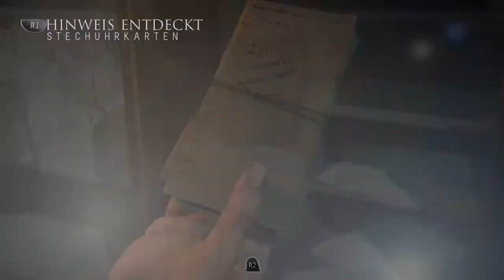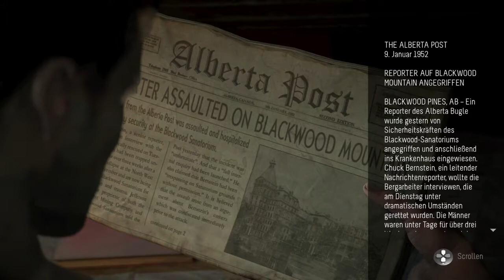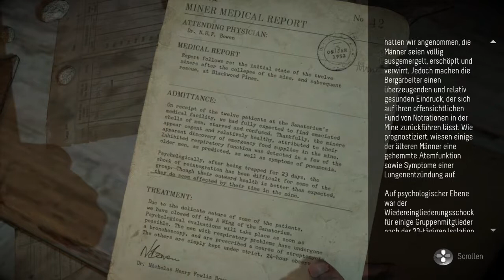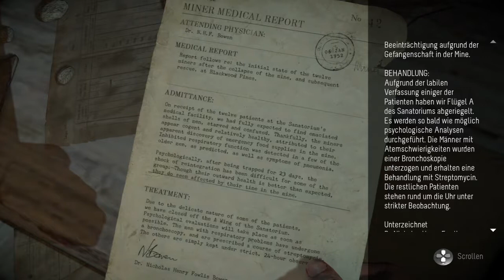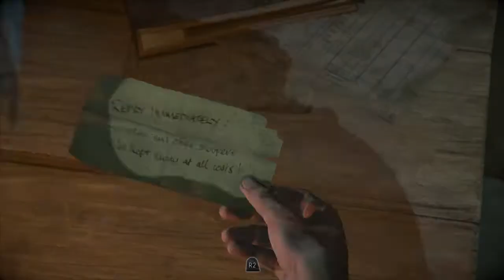Until Dawn Finger abschneiden oder gefressen werden? #6